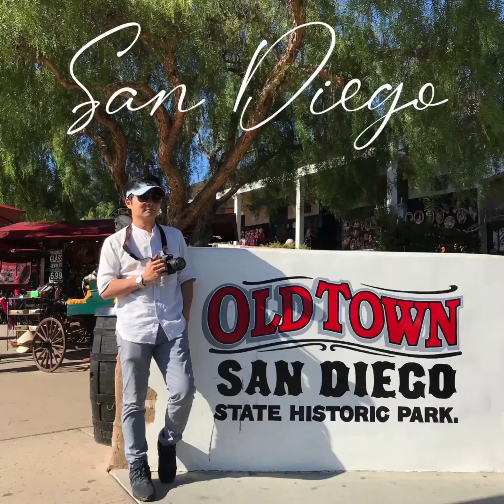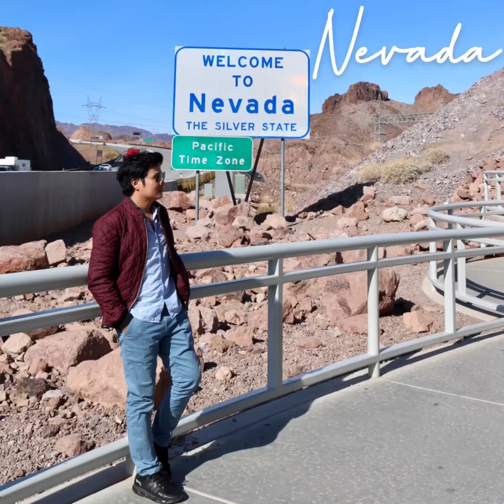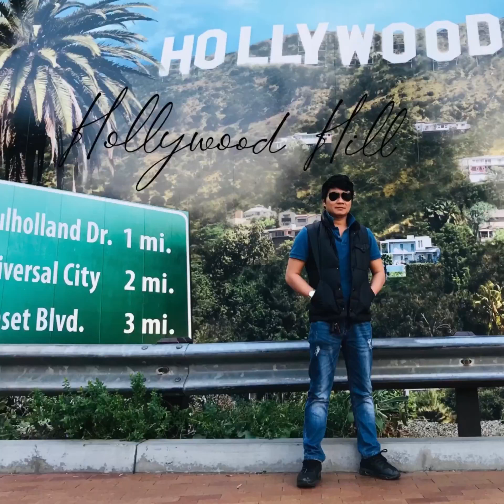Thà Là Quên Đi. St: Thái Thịnh. Cover: Mr.Ken